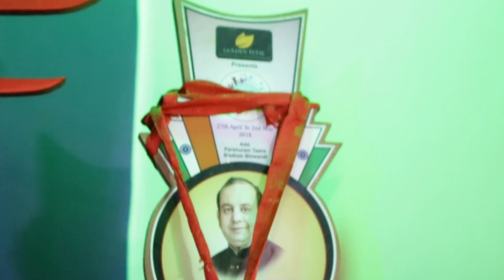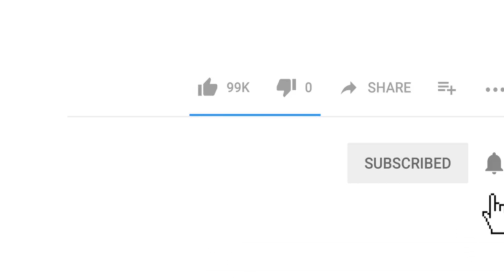ICONIC IRFAN & SAMMY KALAN - TALENT'S OF SLUM | Me.Tv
Iconic irfan or sammy kalan dono hi modelling me ek bohot hi acche muqaam par hai .

Inhi dono stars ka mumbra express team ne interview liya hai .

Janiye dono ki success kis tarah se unlogo ko hui haasil.